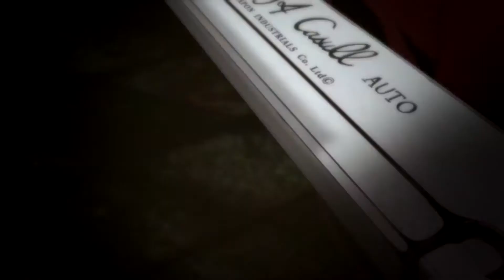ANBU MEP #2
FOLLOW ANBU SQUAD

Wanna Join Anbu?
Get our attention